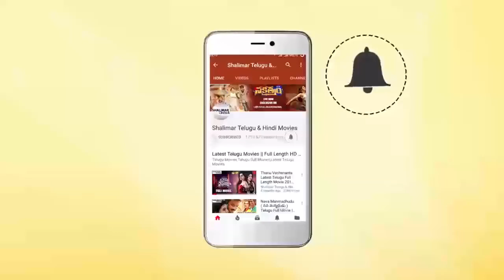Comedy Club || Hyderabadi Comedy || adnan Sajid Khan || Aziz Naser || Shalimar comedy